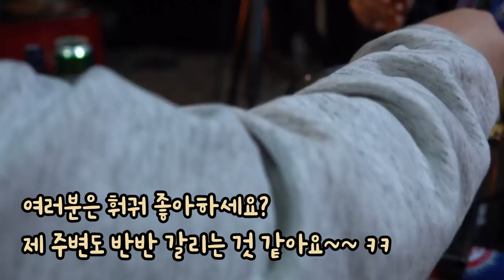먹으러가자~이 영상을 보면 가마솥이 사고 싶어집니다 🥘🍗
여러분 안녕하세요 다봉이에요!

이번엔 화영이가 1주일 텐트 살기를 하고 있는 곳으로
놀러갔어요~~~ 먹고싶었던 통닭과 야채들을 싸들고
바리바리 이동해서 보고싶었던 뉴비와 영천언니를
모두 만나고와서 너무 너무 행복했답니다 :)

좋은 사람 옆에 좋은 사람 💛

오늘도 영상 편하게 시청 부탁드려요~~~
다음 주에는 솔로 차박 영상으로 돌아올게요~~~🚙

감사합니다.  😊